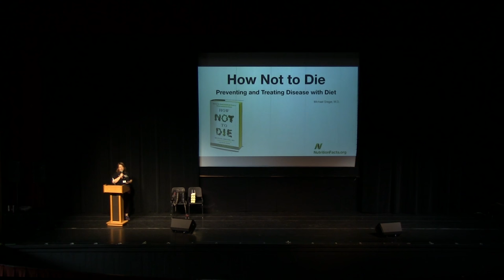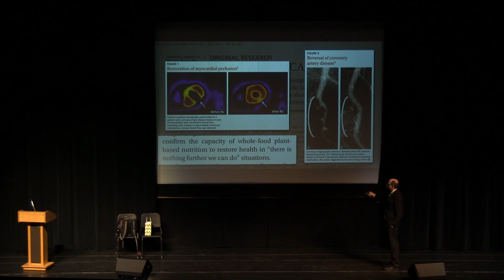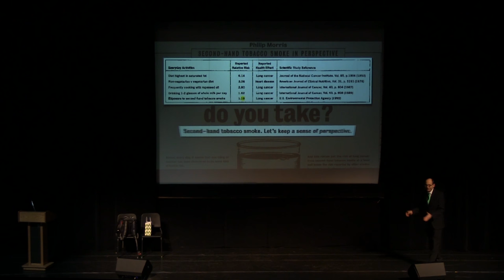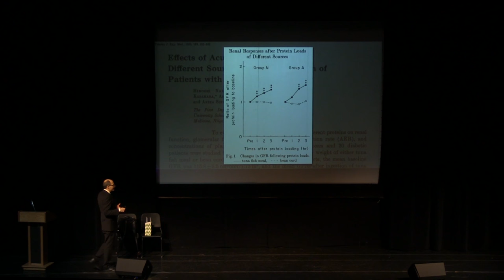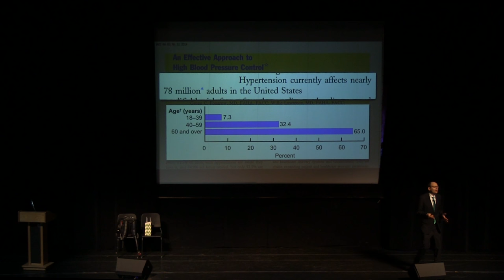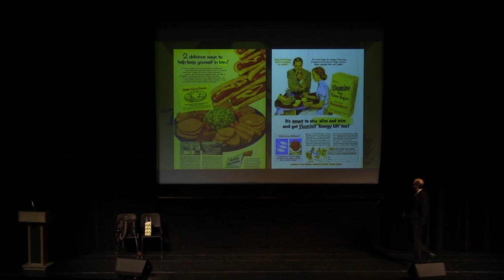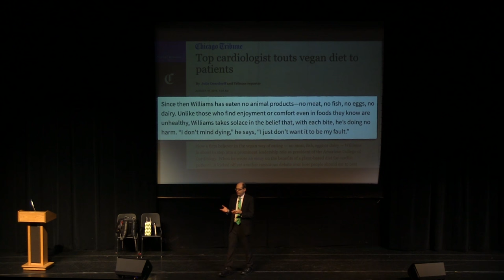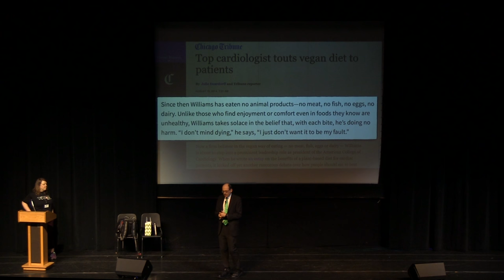Michael Greger, M.D. at Atlanta Veg Fest 2016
A founding member and Fellow of the American College of Lifestyle Medicine, Michael Greger, M.D., is a physician, New York Times bestselling author and internationally recognized speaker on nutrition, food safety and public health issues. He has lectured at the Conference on World Affairs, testified before Congress and was invited as an expert witness in the defense of Oprah Winfrey in the infamous “meat defamation” trial. He is a graduate of Cornell University School of Agriculture and Tufts University School of Medicine. Currently Dr. Greger serves as the Director of Public Health and Animal Agriculture at The Humane Society of the United States. His latest book How Not to Die became an instant New York Times Best Seller. More than a thousand of his nutrition videos are freely available at NutritionFacts.org, with new videos and articles uploaded every day.